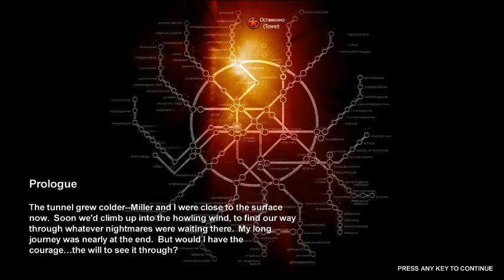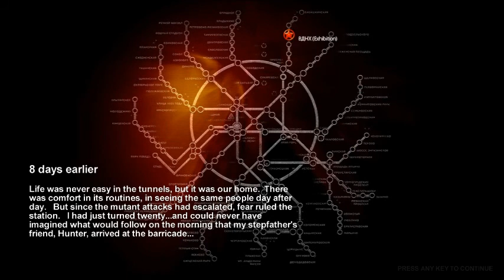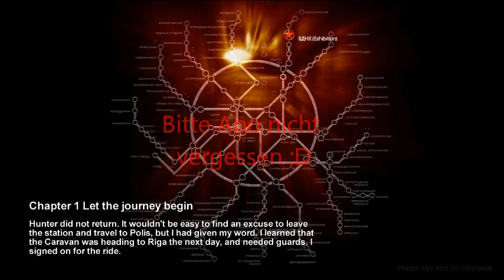Let's Play Together METRO 2033 #1: Neues Leben | German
Heute spiele ich zusammen mit mw9898 METRO 2033
ich hoffe, man kann unsere Stimmen halbwegs verstehen, da irgendwas mit dem Mikro war ^^